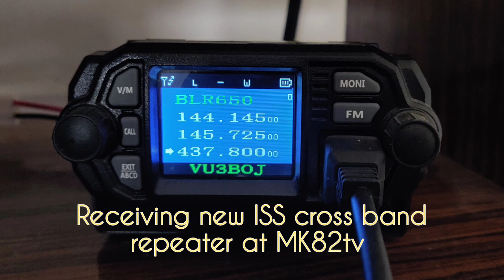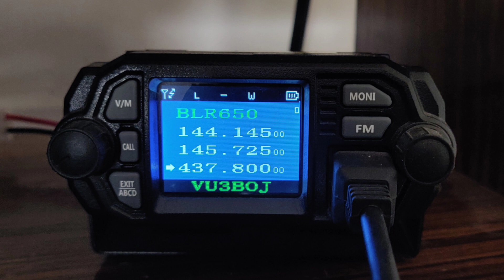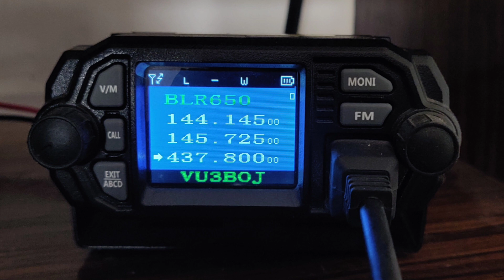Receiving ISS cross band repeater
Location:
Bangalore, India

Grid: MK82tv

Stations heard:
VU2LBW, VU2GHO, VU2BGS, VU3VOC

Setup:
Diamond CP-22e VHF antenna, 15m HLF400 cable, QYT KT - 8900D, manual doppler correction, phone over speaker recording!